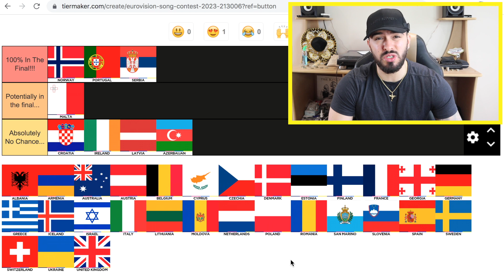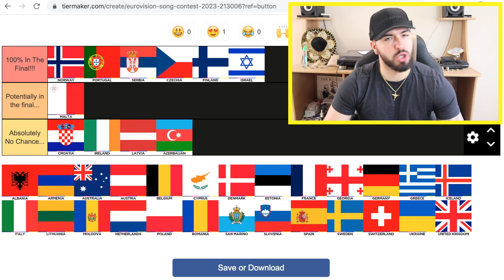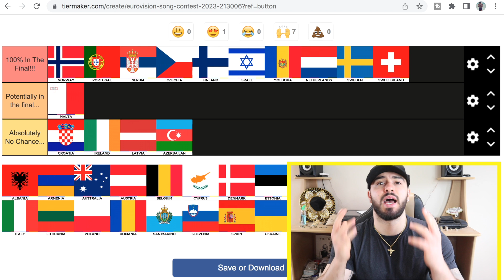EUROVISION SEMI FINAL 1 PREDICTION 👀🤔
Welcome back to a brand new video!! Today i am predicting which ten countries from the Eurovision semi final 1 will make the final! Enjoy!!